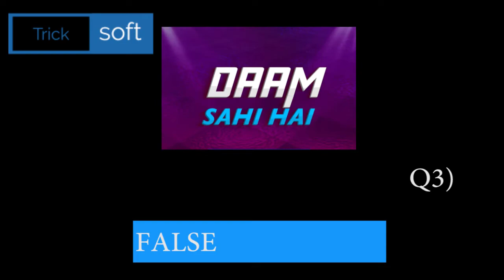Flipkart DAAM SAHI HAIN Quiz Answers today | Episode 36 | 11 June 2021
Flipkart DAAM SAHI HAIN Quiz Answers today | Episode 36 | 11 June 2021 | DAAM SAHI HAIN Quiz Answers today Flipkart | Flipkart DAAM SAHI HAIN Quiz Answers today | 11 June 2021

Play Flipkart Video presents Daam Sahi Hain and win assured rewards 11 June 2021

Flipkart DAAM SAHI HAIN Quiz Answers today | 11 June 2021 | DAAM SAHI HAIN Flipkart